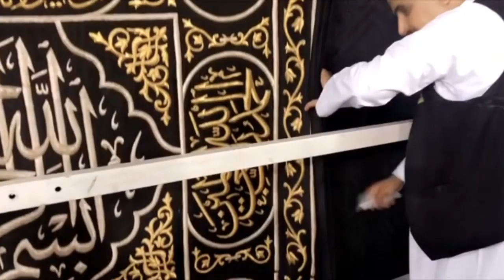شاهد رفع ثوب الكعبة المشرفة استعداداً لموسم حج هذا العام 1440 هـ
سناب رئاسة الحرمين